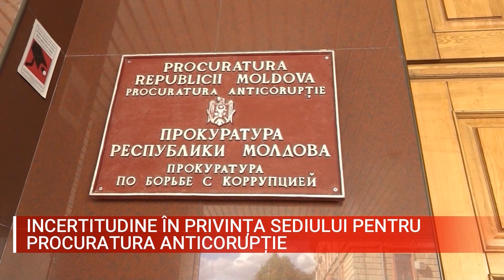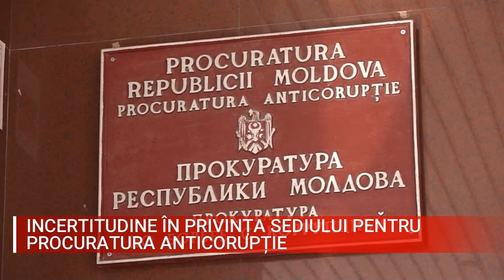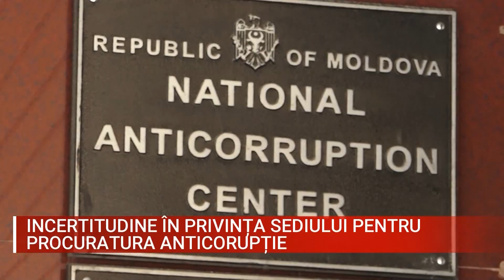INCERTITUDINE ÎN PRIVINȚA SEDIULUI PENTRU PROCURATURA ANTICORUPȚIE